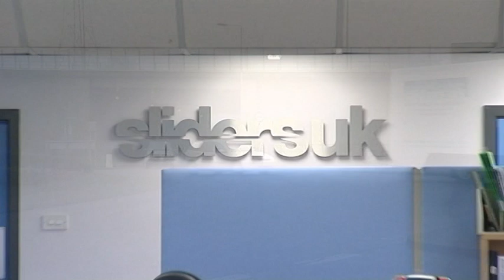About Sliders UK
An overview of Sliders UK, manufacturer of the Ultimate patio door.

Sliders UK leads the way for aesthetic appeal and assured performance across its ranges of patio doors and vertical sliding sash windows.